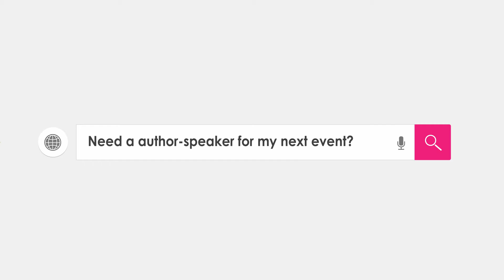Quiana Childress, International Author & Speaker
Needing a dynamic speaker for your next event? Then, look no further.